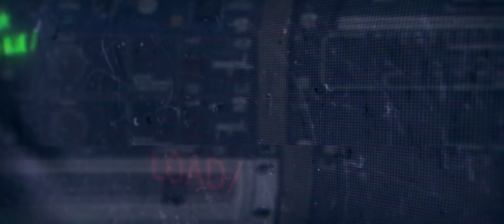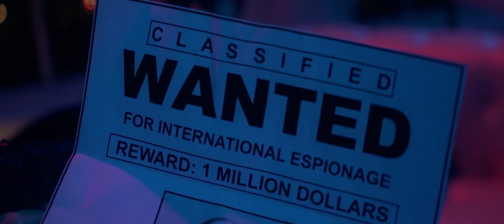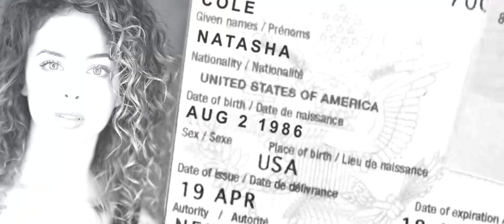Liyah Bey - Million Dollar Girl (Official Video)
Los Angeles-based neo soul artist Liyah Bey released her newest single "Million Dollar Girl" along with a wild music video featuring explosives and cloak-and-dagger espionage.

Lyrics: Liyah Bey, krysta Youngs, Myah Marie frances Grace Calandra
Executive producer: Chris Desmond
Music Producer: Yan Perchuk
Recording engineer: Yehuda Zeitune
Gemini Musiq, Nicolas farmakalidis
Backing vocals: Saeed Renaud and Liyah Bey
Keyboards: Billy Steinway
Drums: lemar Carter
Bass: travis Caulton
Guitars: Roy Kariok
Saxophone: Donald Hayes
Trumpet:Cameron Johnson
Lemar guillary: trombone

VIDEO CREDITS:
Director: Gev Miron
EXEC. PROD.  Mark Beychok
EXEC. PROD. Liyah Bey
Producer: Chris Desmond
Additional photography: Ian Fisher
Gaffeer: Liya Chegodar
Hair and make up: Yaniv katazv & Brielle Mckenne
Prod. Asst. Cesar Ochoa
Site Rep: Ana Maria Kim

Talent:

Liyah Bey
Girl: Sapir Azulay
Photographer: Kathrine Kohl
Photo. Asst. Mathieu Szymkowiak

Black and white shoot:

Band:
Roy Kariok- Guitar
Bonnie Mclntosh - Keys
Reggie Johnson- Drums
Joe Cleveland - Bass
Stylist:Mike Sam
Choreography: Karina K